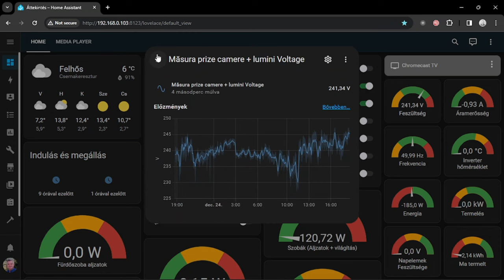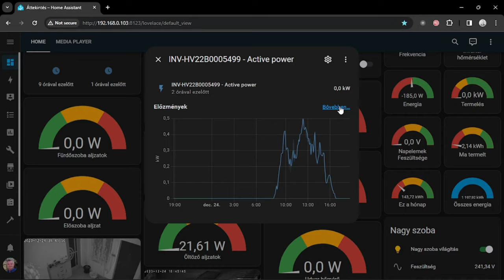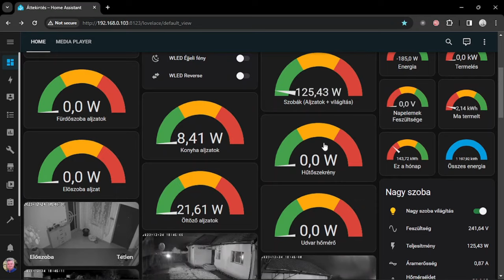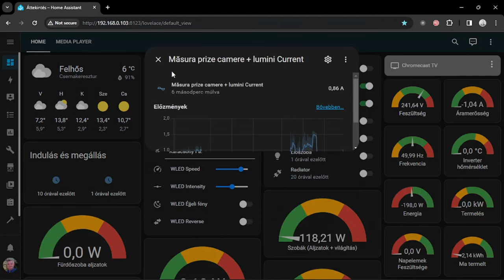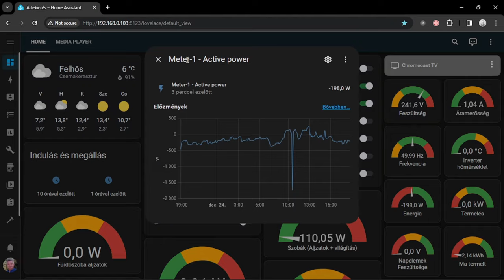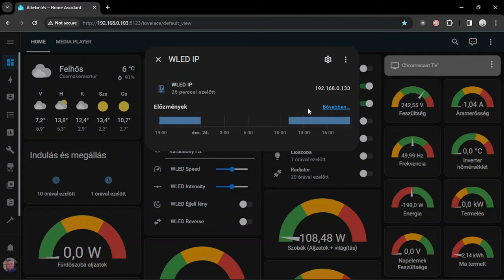Home Assistant - after a month of playing with the sensors in the house.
Almost a month ago I started to integrate the sensors around the house in Home Assistant. Two weeks ago I managed to integrate the Huawei inverter.
I didn't have much free time to play with the Home Assistant interface, but it is already functional, almost everything I have smart around the house is fully integrated.
But let the images do the talking.